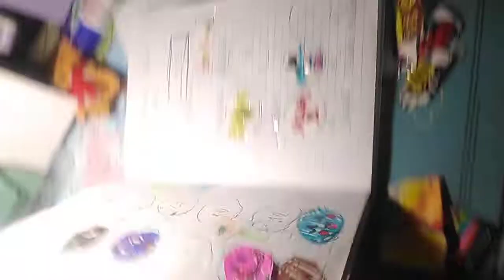ОКАНЧИВАЕМ КОЛЛЕКЦИЯЮ МАСКИ, ВЫПАЛА РЕДКАЯ!